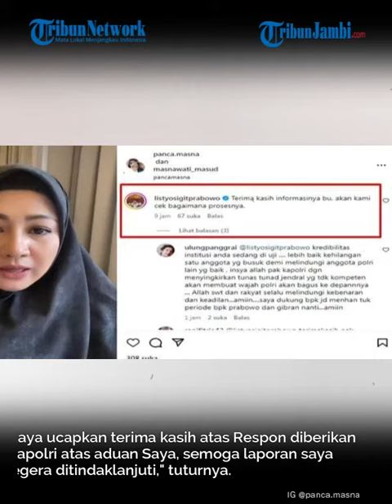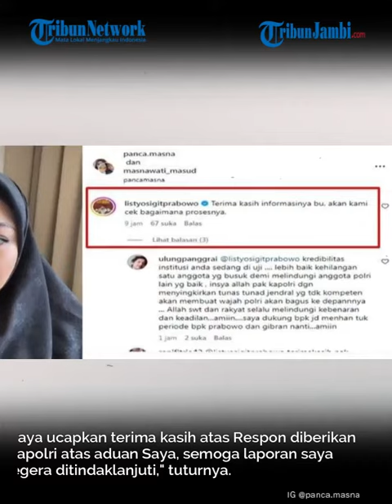Postingan Masnawati Masud Langsung Direspon Kapolri, Jenderal Listyo Sigit Janji Lakukan Ini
Jeritan hati Masnawati Masud mantan istri anggota polri berpangkat komisaris besar (Kombes) akhirnya direspon Kapolri Jenderal Listyo Sigit Prabowo.

Diketahui Masnawanti meminta bantuan Kapolri terkait kasus perselingkuhan mantan suaminya berinisal EHK dan seorang diduga artis terkenal diduga Melly Goeslaw.